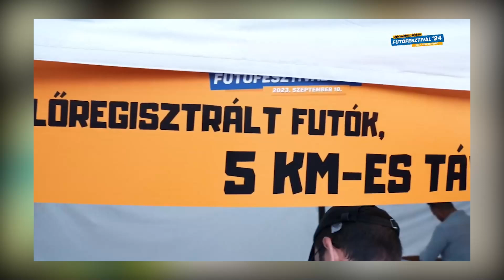Nem csak futás: Continental Szeged Futófesztivál két szegedi alapítvány életmentő munkáját támogatja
A Continental Szeged Futófesztivál idén különösen fontos célt szolgál: a bevétel felével az idén 30 éves Szegedi Újszülött Életmentő Szolgálat Alapítványt támogatják, akik már 25.000 koraszülött, újszülött baba életét mentették meg. A fennmaradó összeg pedig a Reménysugár – a daganatos gyermekbetegekért alapítványhoz kerül, hogy erőt adjon a gyógyuláshoz. Nézd meg Dr. Pintér Gábor Sándorral készült videónkat, és tudd meg, miért számít minden futó és adomány!